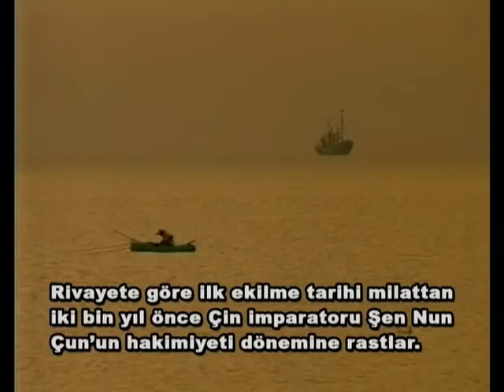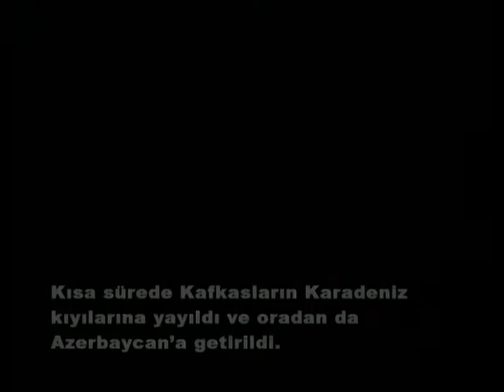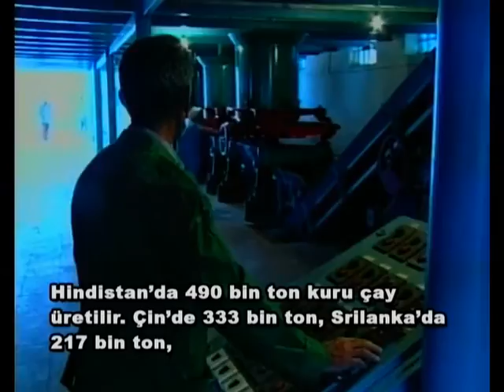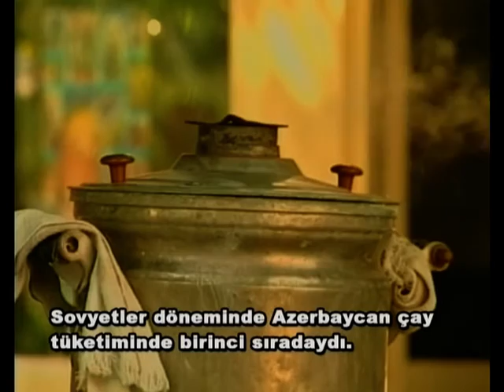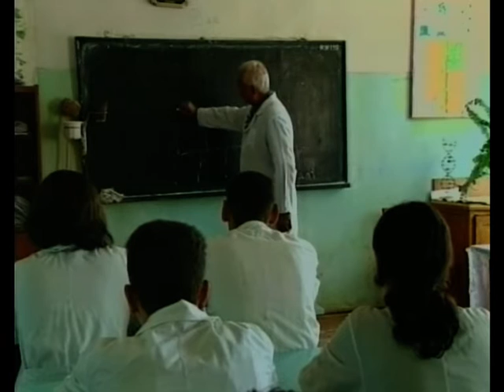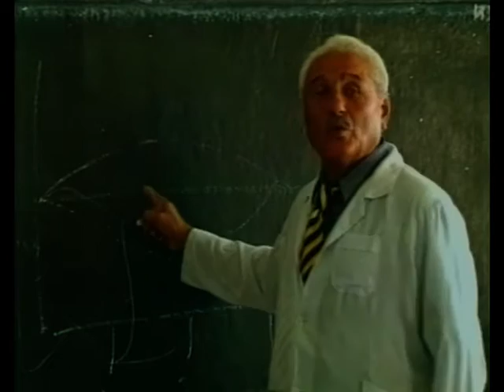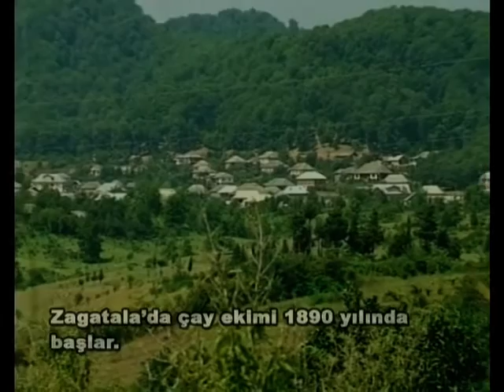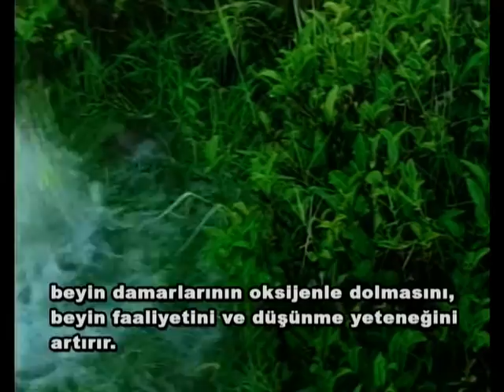çay nasıl yetişir? faydaları nelerdir? tea ?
çay bitkisinin nasıl yetiştiği anlatılıyor. çayın faydaları nelerdir?